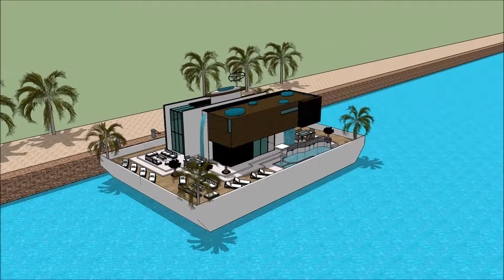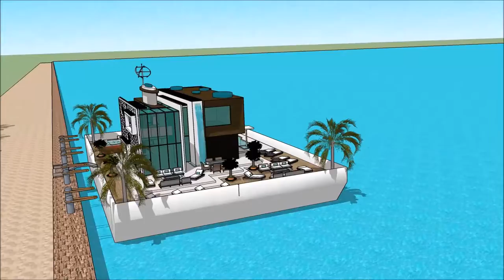LUXUSYACHT LAGOS BOAT SHOW 2018 REGATTA MARINA DE LAGOS ALGARVE GIDA JIRGIN RUWA GIDAJE Luxury Yach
The houseboatzania launching an innovative high-end luxury yacht houseboat home design potentially as a display of exhibition of the LUXUSYACHT LAGOS BOAT SHOW 2018 REGATTA MARINA DE LAGOS ALGARVE GIDA JIRGIN RUWA GIDAJE  Luxury Yach.

The collection of the Houseboatzania concept of LUXUSYACHT LAGOS BOAT SHOW 2018 REGATTA MARINA DE LAGOS ALGARVE GIDA JIRGIN RUWA GIDAJE  Luxury Yach consists of high luxury and architectural art pieces in minimalism combined with living on the waterfront of the harbour of

The houseboat yacht design has the basis to sustain living with high standards and contemporary structural design at LUXUSYACHT LAGOS BOAT SHOW 2018 REGATTA MARINA DE LAGOS ALGARVE GIDA JIRGIN RUWA GIDAJE  Luxury Yach with numerous of prospects for excessive living and celebrating the desire of life worldwide: